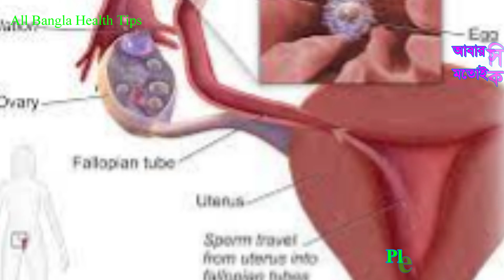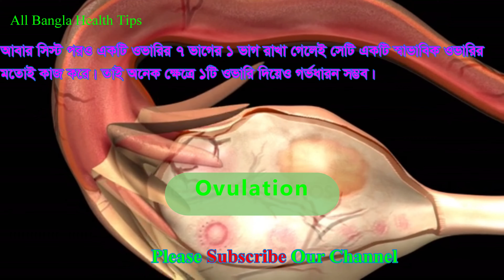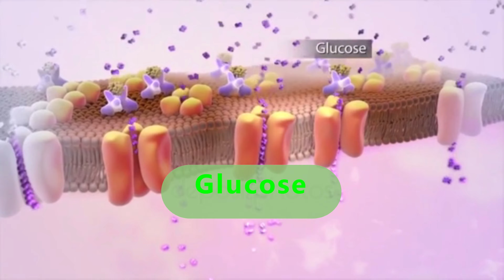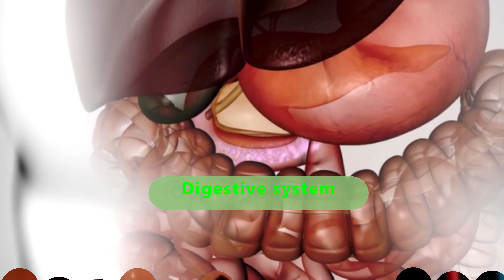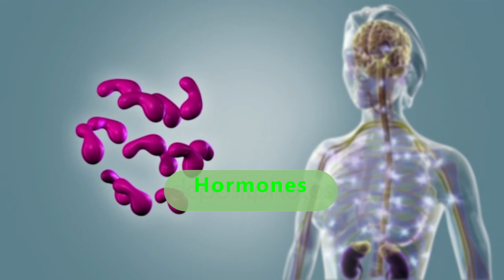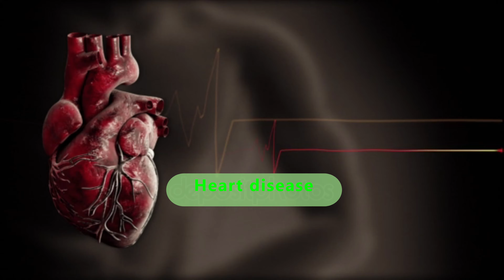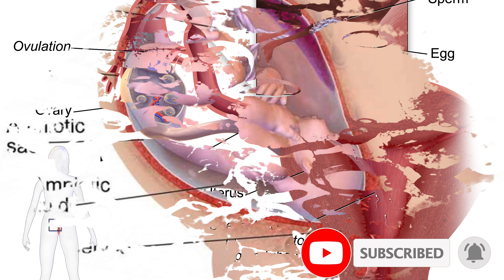১টি ওভারি না থাকলে কি বাচ্চা গর্ভধারণ হয়। পলিসিস্টিক ওভারি সিন্ড্রোম (PCOS) এর আয়ুর্বেদিক চিকিৎসা।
১টি ওভারি না থাকলে কি বাচ্চা গর্ভধারণ হয়। পলিসিস্টিক ওভারি সিন্ড্রোম (PCOS) এর আয়ুর্বেদিক চিকিৎসা।
If there is no 1 ovary, does the baby get pregnant? Ayurvedic treatment of polycystic ovary syndrome (PCOS).
All Bangla Health TV ১টা ওভারি না থাকলে কি বাচ্চা গর্ভধারণ হয় পলিসিস্টিক ওভারি সিন্ড্রোম (PCOS) এর আয়ুর্বেদিক চিকিৎসা পলিসিস্টিক ওভারি সিন্ড্রোম এর চিকিৎসা সিস্ট অপারেশন করলে কি বাচ্চা হবে পিসিওডি ডায়েট চার্ট পলিসিস্টিক ওভারি হোমিও চিকিৎসা সিস্ট দূর করার উপায় ওভারি কেন বড় হয় Pcos এর ঔষধ,
পলিসিস্টিক ওভারি কেন হয় pcos, polycystic ovary syndrome, pcod,